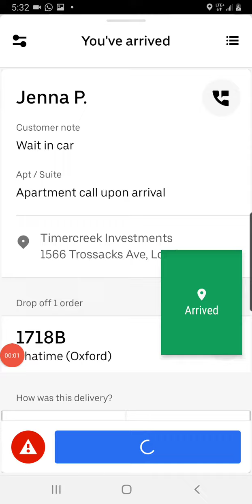كلام عن دلفري اوبر 🤬🤬🤬